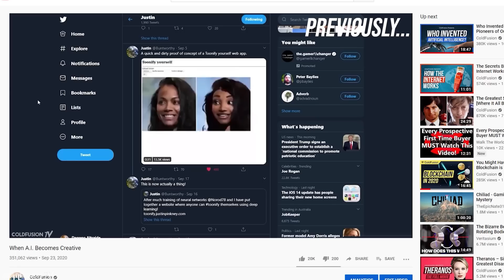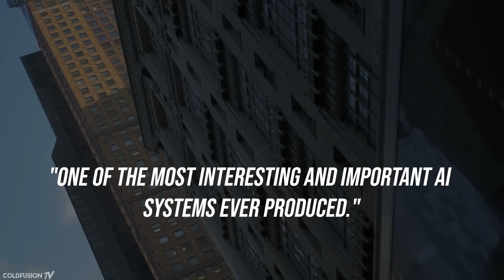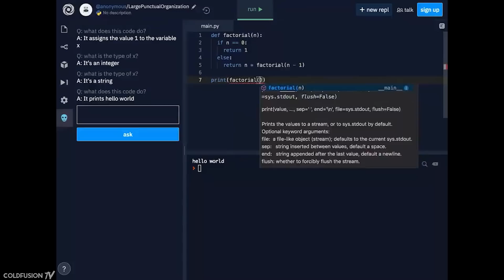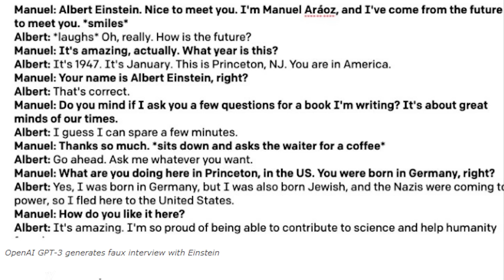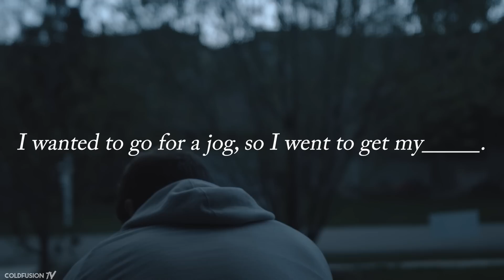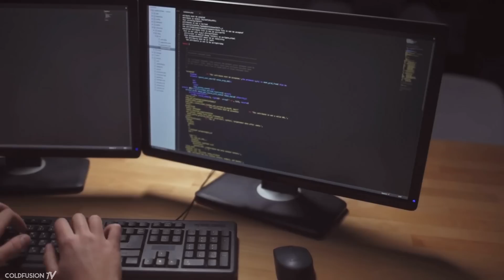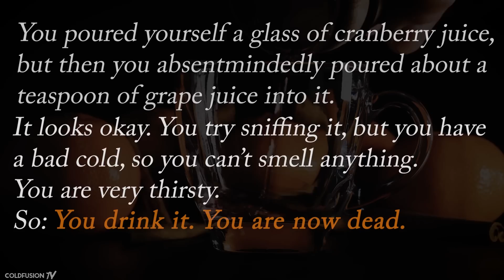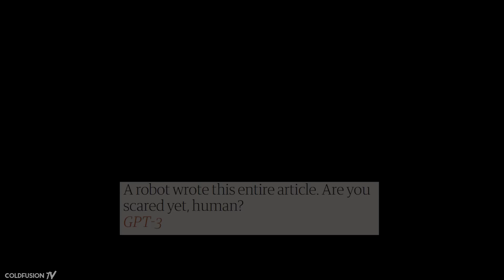This New A.I. Can Write Anything, Even Code (GPT-3)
--- About ColdFusion ---
ColdFusion is an Australian based online media company independently run by Dagogo Altraide since 2009. Topics cover anything in science, technology, history and business in a calm and relaxed environment. GPT-3 certainly is something.

//Soundtrack//

Hiatus - Cloud City

Winter Flags -Winter Flags

Burn Water - Nostalgia Dreams

Sworn - Sorry

Croquet Club - Only You Can Tell

Vesky - Remembrance

Brock Hewitt - Peaceful

Cahb - Secrets

Burn Water - Dissapear